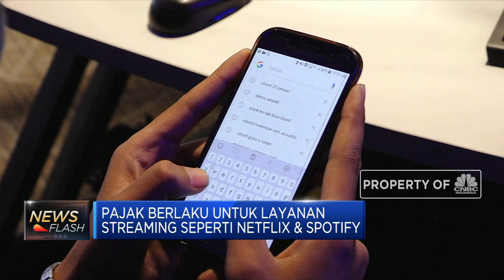Siap-siap! 1 Juli, Belanja Online & Netflix CS Kena Pajak 10%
Siap-siap bagi anda yang suka streaming film atau belanja online untuk merogoh kantong lebih dalam. Karena pemerintah akan menarik pajak pertambahan nilai atau PPN 10%.

Pajak ini berlaku untuk perdagangan melalui sistem elektronik seperti Netflix dan Spotify.
Simak informasi selengkapnya di program Squawk Box CNBC Indonesia (Jumat, 28/05/2020) berikut ini.